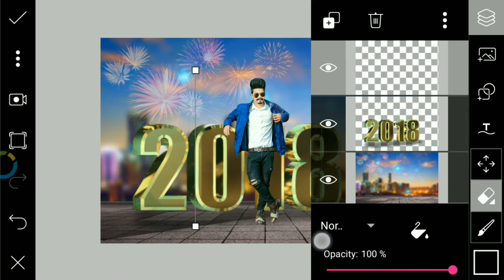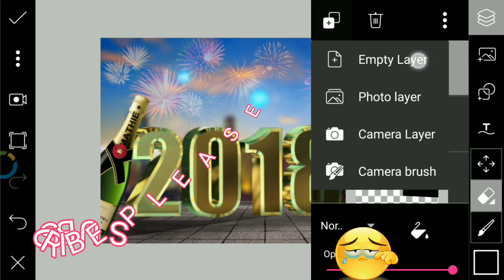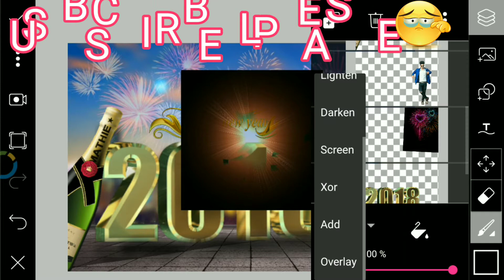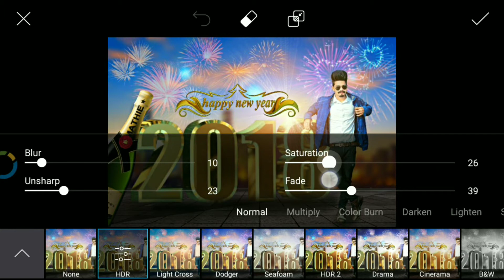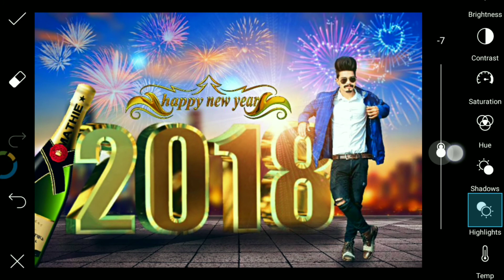Happy New Year Picsart Editing 2018, New Year Special Editing in Picsart 2018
S~U~B~S~C~R~I~B~E~~~

S~U~B~S~C~R~I~B~E
S~U~B~S~C~R~I~B~E